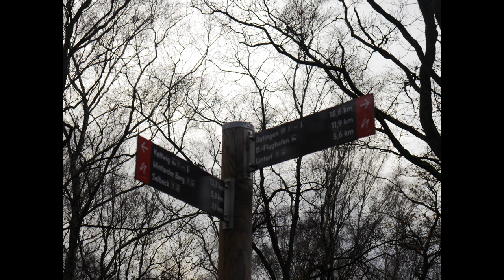Neanderlandsteig [3] Von Mülheim-Selbeck nach Ratingen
Am 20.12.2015 ging ich die 3. Etappe vom Neanderlandsteig

Meine Hauptkamera
Mein Stativ
Meine Schnittsoftware